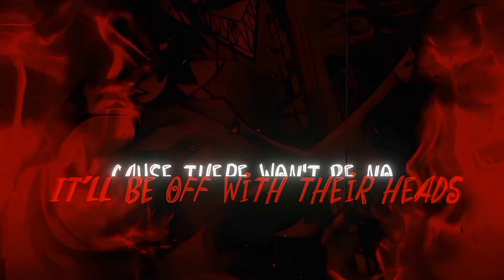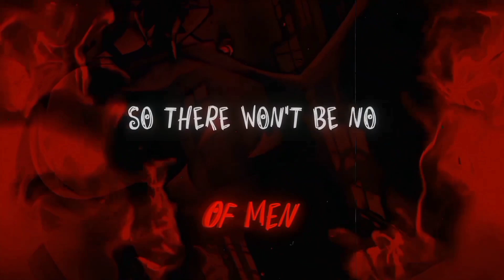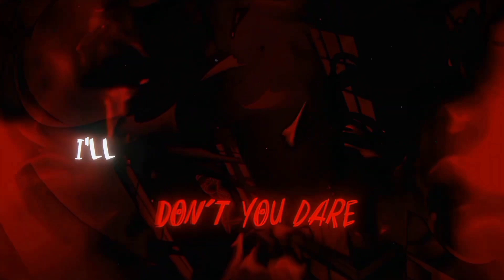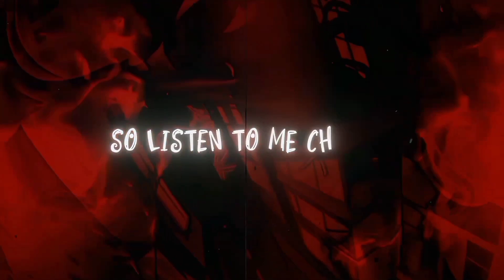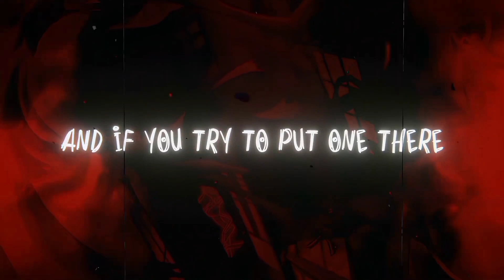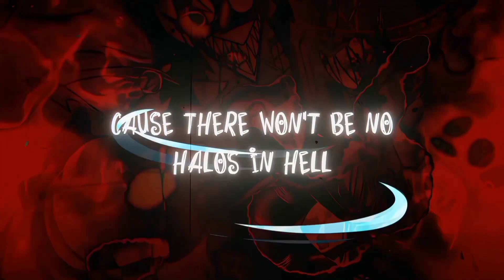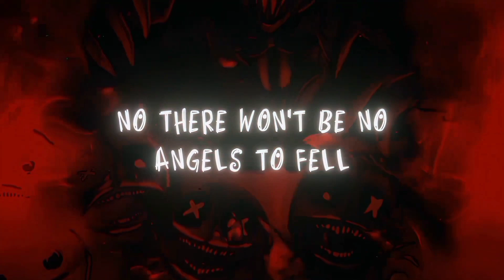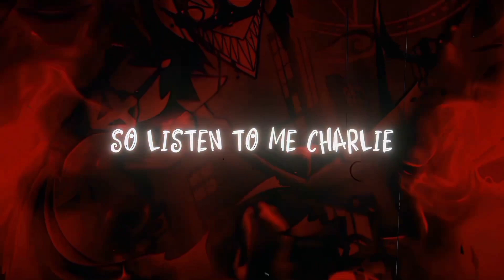1 Hour Song Lucifer Morningstar - HaIos In HeII. [ A Hazbin Hotel Original Song ] (©SIWEL)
hi, thanks for looking at the description. [ привет, спасибо, что заглянул в описание. ]

Please love and respect 1 Hour Song Lucifer Morningstar - Halos In Hell. [ A Hazbin Hotel Original Song ] (©SIWEL)

Sang the song: SIWEL (Lucifer Morningstar) [ Пел песню: SIWEL или же Люцифер Морнингстар ]

as they say, Okay, and so the 1 Hour Song will come down. [ как говорится, Ладно и так сойдет 1 Час Песня. ]

Halos In Hell is a new fanmade song inspired by HazbinHotel and is written from the perspective of LuciferMorningstar (a character in the upcoming adult animated musical series by @SpindleHorse)

Vocals by SIWEL
Lyrics written by SIWEL
Produced by @PacificProduced
Stefan Schonewille & Justin de Vries

Video Credits:

Video by @uxedmedia  & SIWEL.

Lyrics song:

1. They can't be saved.

No, They can't be changed.

They can't get a chance at lIfe agaIn.

Again.

2. cause VaggIe has rage.

and Angel's a slave.

to cocaine and different types of men.

of men.

3. so there won't be no Halos.

Hanging over their heads.

And if you try to put one there.

don't you dare.

I'LL fucking burn it to shreds.

I'LL be off with their heads.

4. cause there won't be no Halos In Hell.

no there won't be no Happy Hotel.

no there won't be no Angels to fell.

[Demonic Laughter]

cause there won't be no Halos.

don't you dare.

promise me there's no Halos.

barling it's not fair.

cause i really hate Halos.

Halos.

5. you won't liberate.

you won't liberate.

some Demons never change.

like Alastor who is always scheming.

[Demonic Alastor Laughter]

Husker hamblse, he pays.

He s been drinking for days.

and Niffty is obsessively cleaning.

cleaning.

so there won't be no Halos.

don't you dare.

cause there won't be no Halos In Hell.

[Demonic Laughter]

don't you dare.

HAIOS !

HaIos.

no Halos.

no Halos.

no Halos.

no Halos.

no Halos In Hell.

no Halos.

no Halos.

no Halos.

NO HAIOS IN HELL.

[Demonic Laughter]

6. so listen to me Charlie.

there's no way out of.

HERE !

of here.

Thank you very much for watching. [ Спасибо большое что вы посмотрели. ]